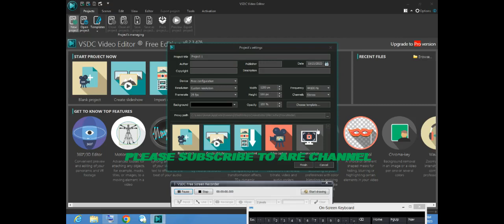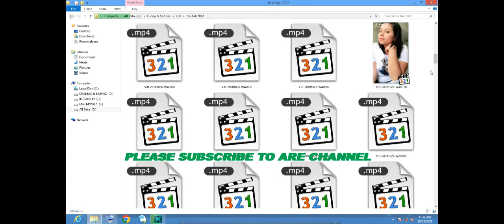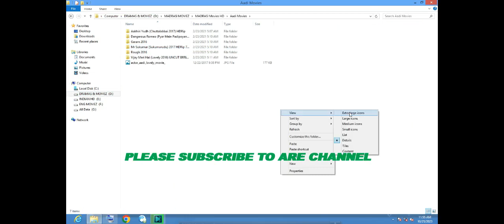DAILY COMPUTER VLOG